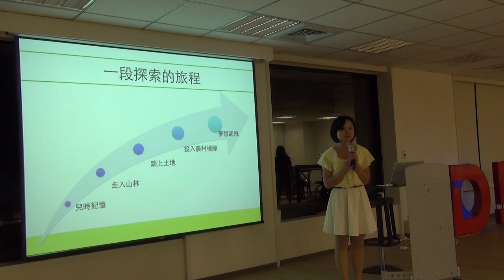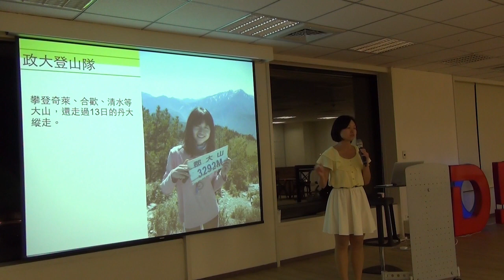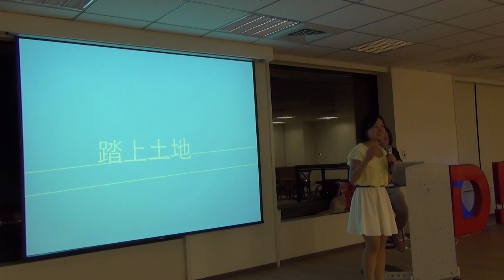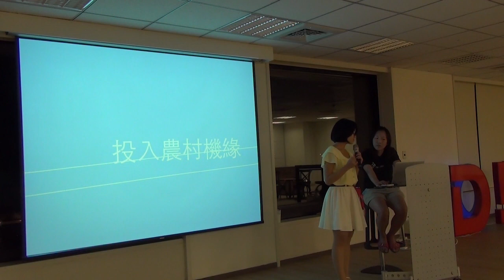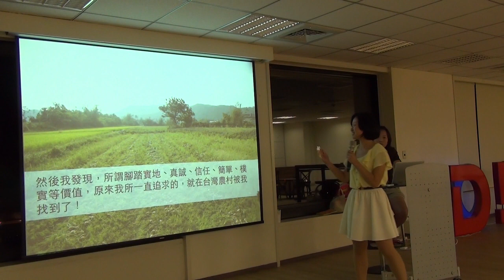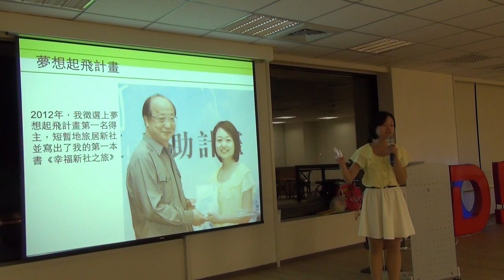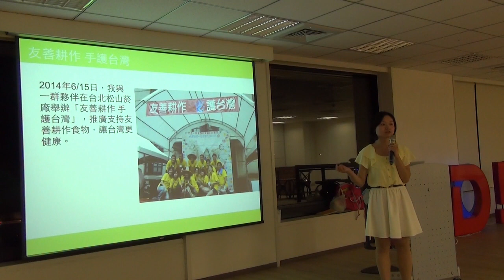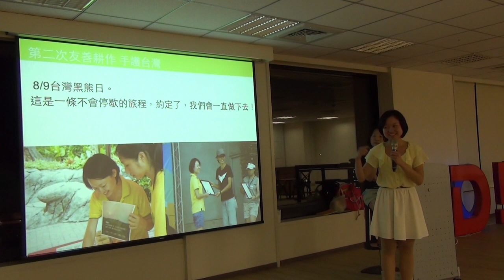交點女生Vol.6 - 黃沛云 - 就做一件可以不用退休的好事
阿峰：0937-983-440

地址：台北市大安區仁愛路四段4號

Miffy："就做一件可以不用退休的好事"

綠兔子是在溫州街的一間小店，擺放著台灣各地的自然民具與小農產品。綠兔子Miffy說她想要用自己的力量做一件可以不用退休的好事。就是把「價錢合理、生活所需、簡單設計、環境友善」的自然民具從台灣各個角落挖出來，提供給大家。希望能夠推廣減少塑膠利用的生活態度。

至於生意如何，Miffy沒有想太多。她說「在想做和能力可藉的事情上總是會有落差，但是就要告訴自己，把能做的事情做好。」

交點簡介

經營創業：交點私塾

職場修練：學堂講座/CROSSCAMP/SEARCHING WEEKEND

翻轉校園：創。人物